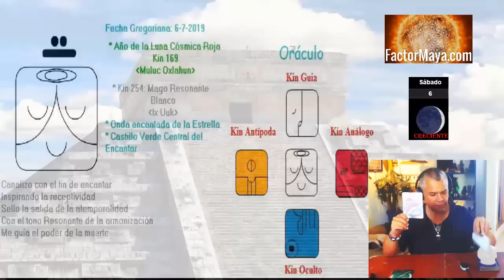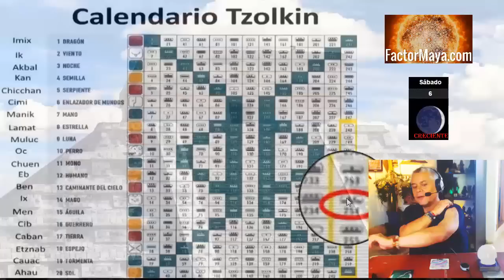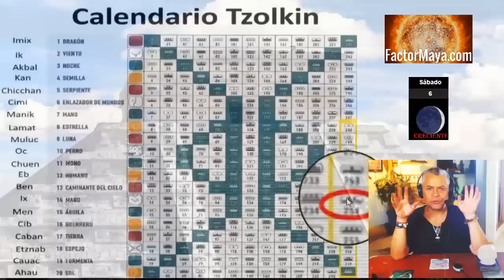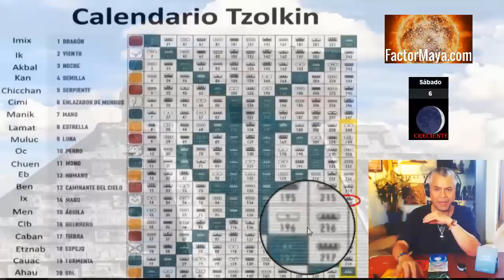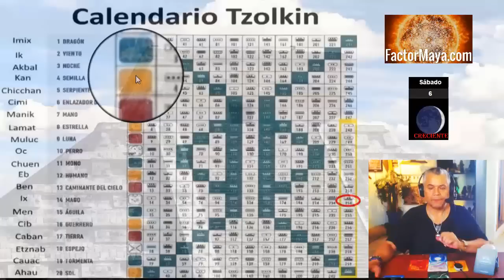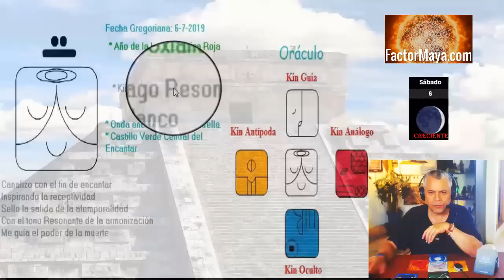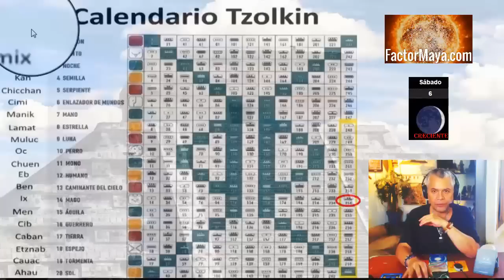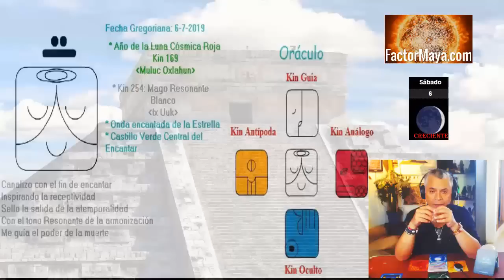Kin 254. Sabado 6 Junio 2019. Mago Resonante. "Integridad". Sabiduria Maya. Tzolkin.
Sabado 6 Julio 2019.
Mago Resonante. “Integridad”. Kin 254.
“La integridad, es hacer lo que sentimos es correcto, aunque nadie este viendo, es hacer lo que decimos que vamos a hacer. Se puede confiar en nosotr@s.